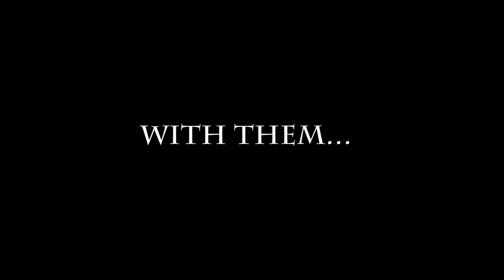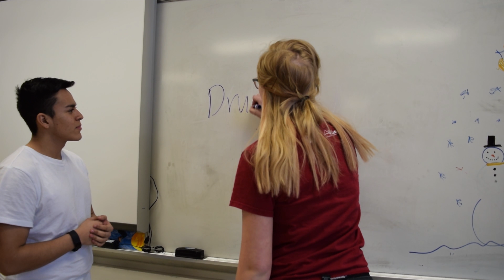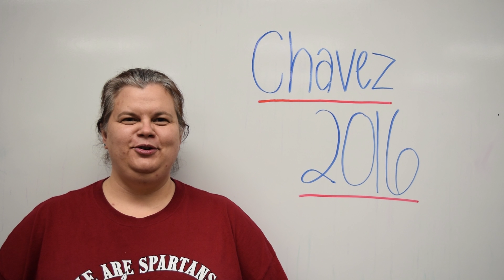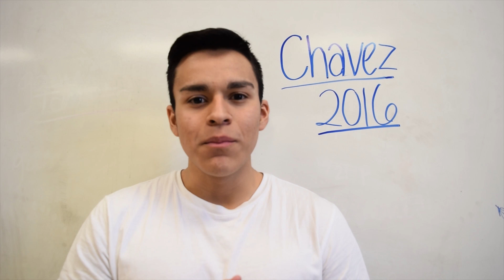Campaign Ad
Jordy Chavez for President 2016